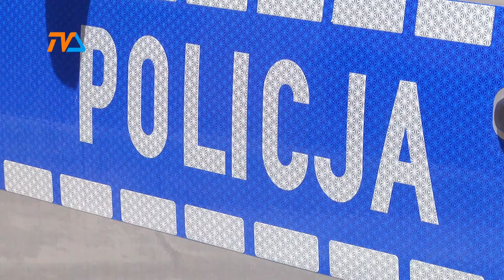Godni nagrody Darwina! |TVSUWAŁKI